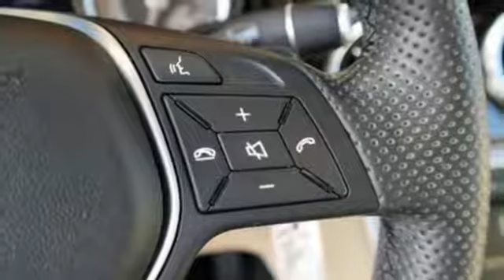Certified 2014 Mercedes-Benz CLA-Class Miami FL Coral Gables, FL V1024 - SOLD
Year: 2014
Make: Mercedes-Benz
Model: CLA-Class
Trim: CLA 250
Engine: 4 Cyl. 2.0 L
Transmission: Automatic
Color: Cirrus White
Interior: Beige
Mileage: 27780
Stock #: V1024
VIN: WDDSJ4GBXEN120375

Address:
300 Almeria Avenue